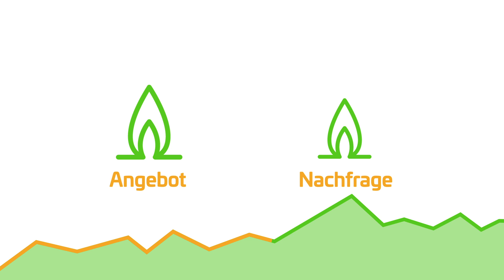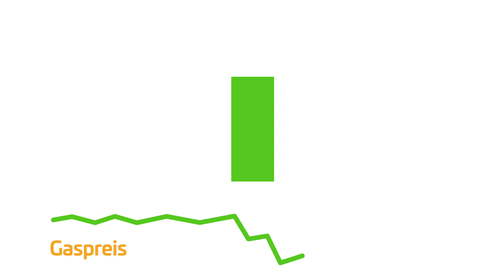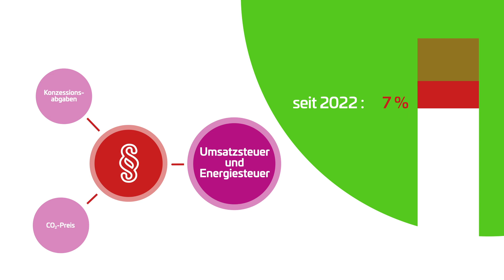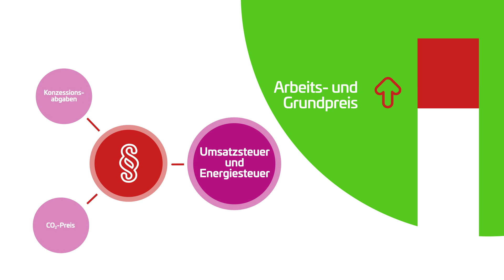Preisbestandteile des Gaspreises | Stadtwerke Düsseldorf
Viele Haushalte in Düsseldorf heizen und kochen mit Erdgas. Sobald sich die Kostenbestandteile Ihres Gaspreises ändern, erhalten unsere Kund:innen der  einen Brief, in dem wir die Preiserhöhung oder -senkung ankündigen.
Ihr habt so einen Brief erhalten und fragt euch, wie sich der Gaspreis zusammensetzt? Wir zeigen euch heute, wie und von wem die einzelnen Preisbestandteile beeinflusst werden.
Grundsätzlich hängt die Höhe des Gaspreises von diesen drei Faktoren ab: Rohstoffpreis, Netzentgelte sowie Steuern und Abgaben.

Ihr wollt mehr Nachhaltigkeit, Düsseldorf, Tipps und Infos aus der Energiewelt? Dann folgt uns einfach: